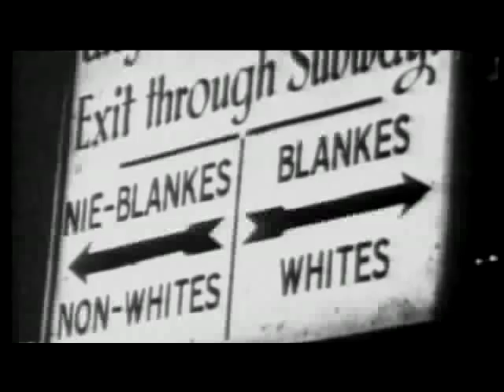Archbishop Desmond Tutu on Forgiveness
Nobel Peace Prize Winner Desmond Tutu explains how love and forgiveness kept post-apartheid South Africa from tumbling into anarchy.